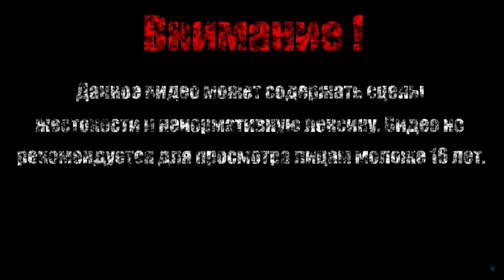ПРИЗРАЧНЫЙ РЫЦАРЬ【Shovel Knight: Shovel of Hope】#3